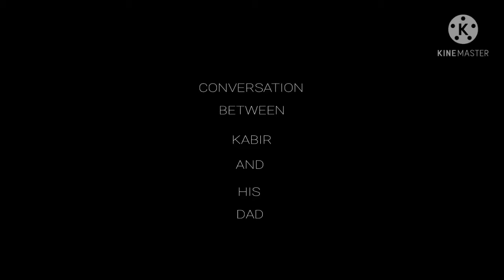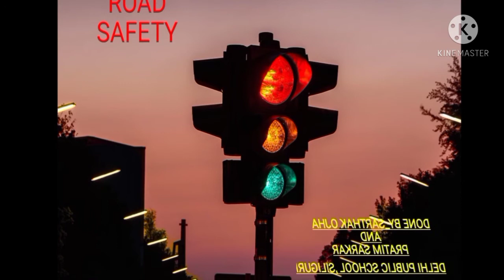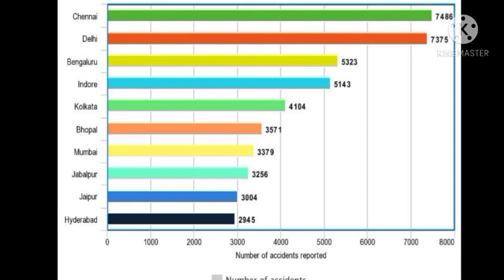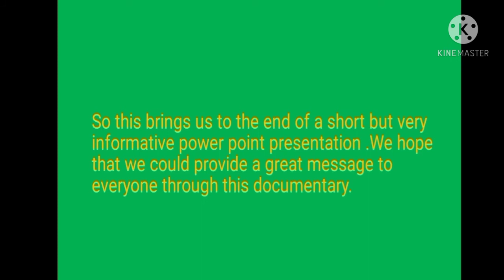Documentary Film on Road Safety | Delhi Public School Siliguri | DPS Siliguri